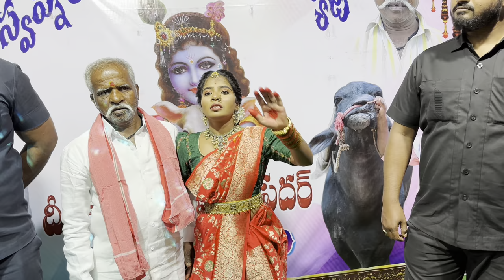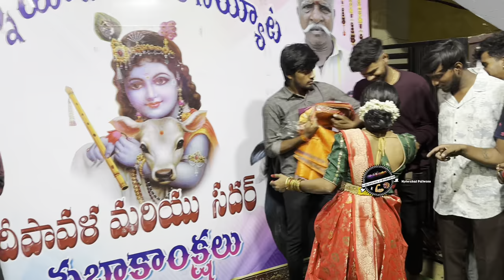Swapna Yadav Sadar 2023 Biggest Huge Celebrations At Shivarampally Sadar Icon Swapna Yadav Sadar2023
Any Videos to be Uploaded in Youtube channel
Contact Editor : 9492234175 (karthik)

©️ Copyright - Hyderabad Pahelwans 2023